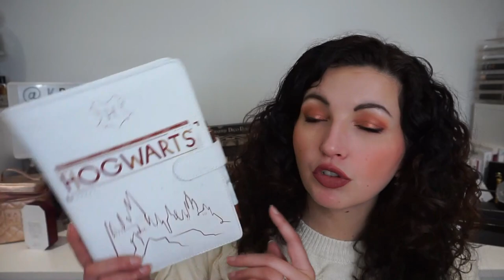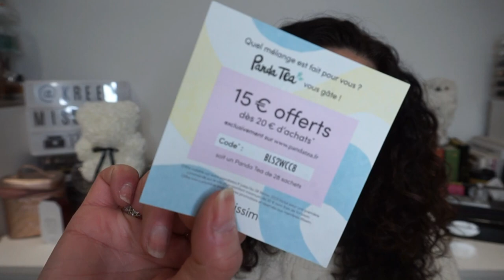{HAUL SOLDES} Primark, Sephora, Kiko, Yves Rocher...